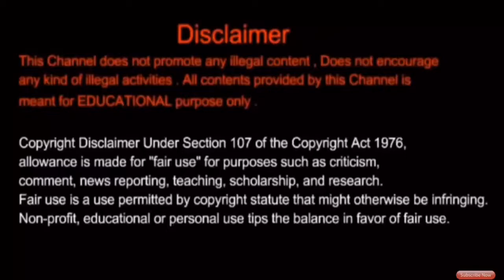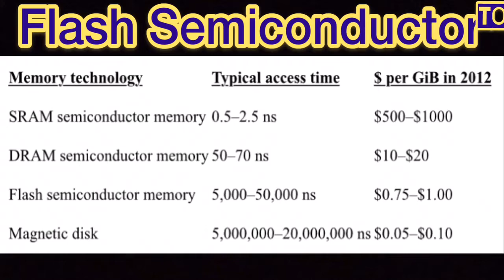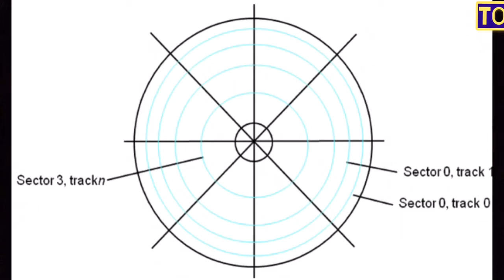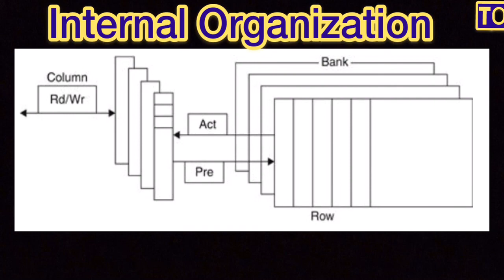Computer Architecture | #33 | Memory Technologies | Tamil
Memory Technologies in Computer Architecture.